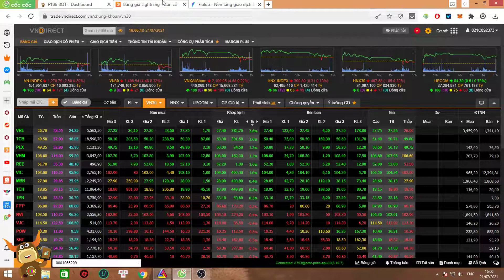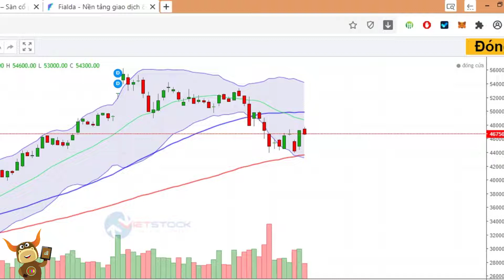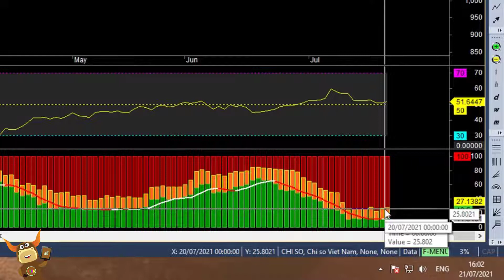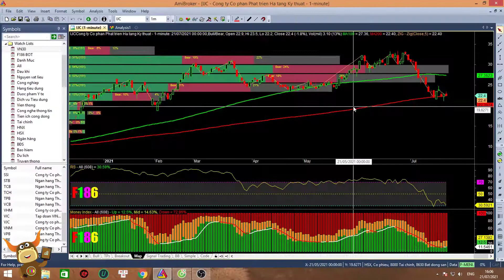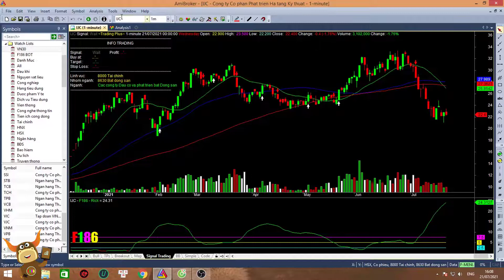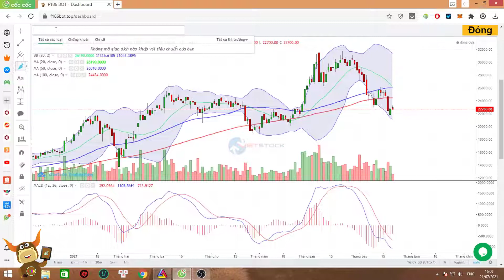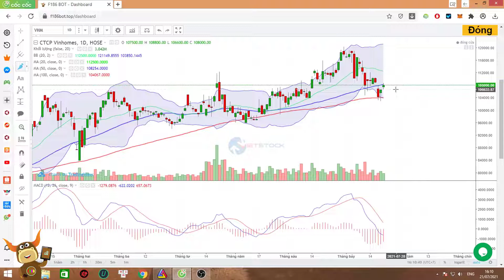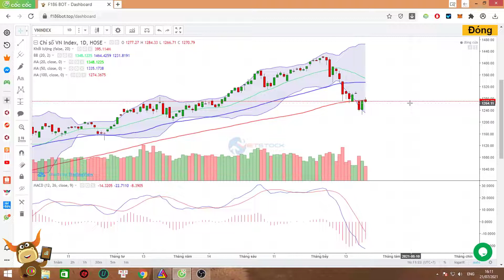F186 - Nhận định thị trường Chứng Khoán | VN-Index không thể vượt qua được 1,276 điểm?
Thị trường chứng khoán hôm nay ngày thứ tư - 21/07/2021
• VN-Index -2.50 điểm, đóng cửa 1,270.79 điểm. HNX-Index -0.31 điểm, đóng cửa 300.80 điểm.
• Kéo chỉ số tăng: VHM (+0.89), NHH(+0.46), TEG(+0.44), MSH (+0.33), ADS(+0.32).
• Kéo chỉ số giảm: COM (-1.31), CTG(-0.40), DIG (-0.27), VDS(-0.21), BID (-0.20).
• Giá trị khớp lệnh của VN-Index đạt 12,723 tỷ đồng, -23.59% so với phiên trước. Tổng giá trị giao dịch đạt mức 15,896 tỷ đồng.
• Thị trường có 188 mã tăng, 64 mã tham chiếu và 171 mã giảm.
• Giá trị bán ròng của khối ngoại: -1391.52 tỷ đồng trên sàn HOSE, gồm VIC (-1191.5 tỷ), MSB (-136.5 tỷ) và CTG (-73.8 tỷ). Khối ngoại mua ròng trên sàn HNX với giá trị 9.66 tỷ đồng.

👉Mình sẽ tổng hợp câu hỏi từ 16h00 - 16h30 hàng ngày cho video trong ngày. Những câu hỏi, thắc mắc sau sẽ trả lời cho video tiếp theo nhé. Thank all.